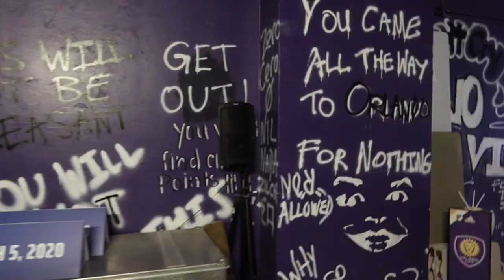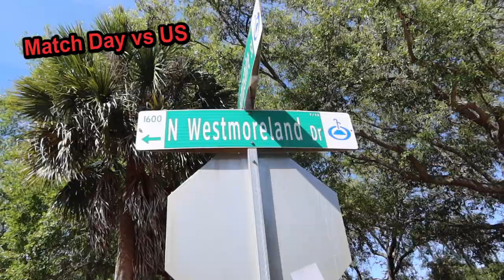Adopted by America! Episode 1: Orlando - England Lionesses in SheBelieves Cup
Steve Hopper travels with the England Women's team across the United States of America as the Lionesses compete in the She Believe's Cup. In this first episode, Steve chats with England captain, Steph Houghton, tries to rile up the USWNT Head Coach and sets off an entire stadium of US fans when they face England at the Exploria Stadium. Oops.

Interview with Uber Driver: 2:26
Steve chat's with England Skipper, Steph Houghton: 4:36
Spain training at Exploria Stadium 7:36
Steve's meets the USWNT 8:25
Match Day: USA vs England 11:21
Trailer for Episode 2: 14:59